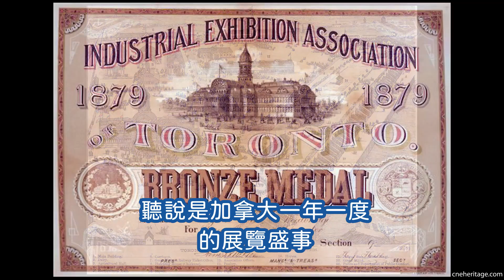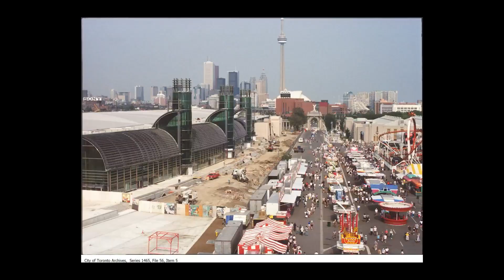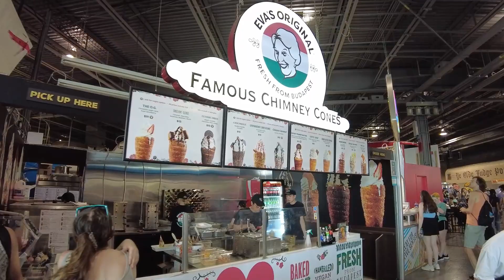[移民加拿大] Vlog | 多倫多歷史最悠久既年度展覽 | 以為自己去左添馬艦 | CNE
22 年既 8 月, 多倫多夏日年度盛事 CNE 疫情後強盛回歸

今次一家人出動, 我竟然驚到腳軟...